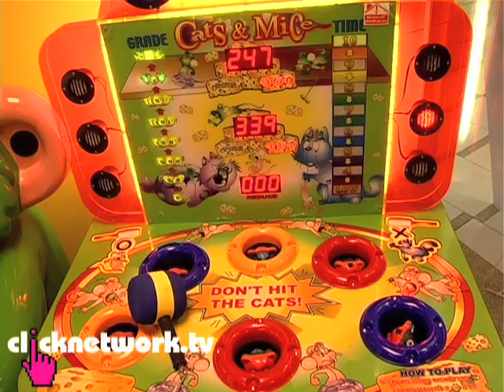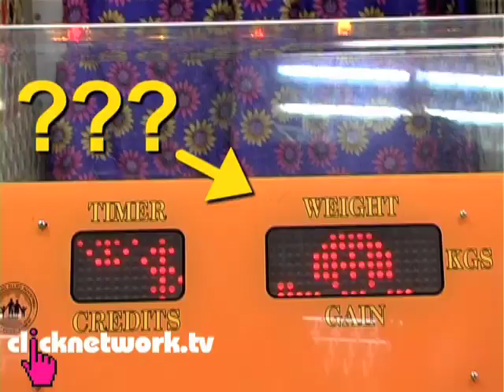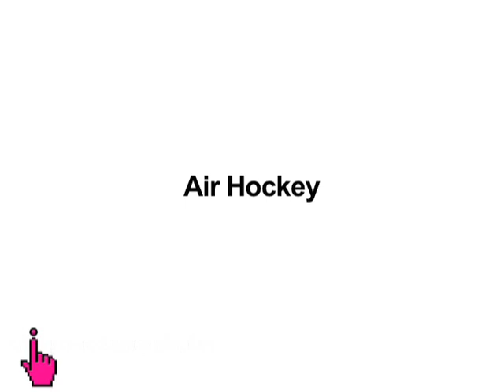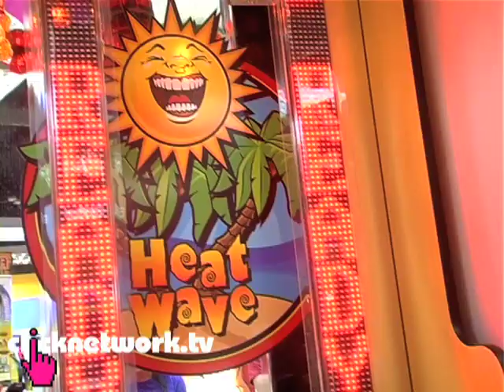The Arcade Challenge - Chick vs. Dick: EP46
Paul and Kay Kay hit the video arcade! Vote for who you think did better!